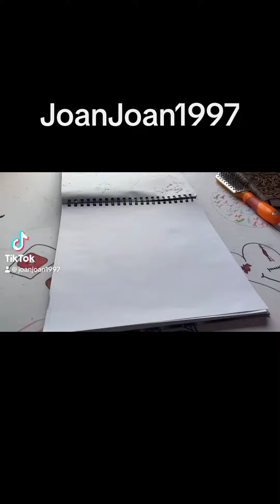Timelapse Art: Love Yourself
Love what you see in the mirror. This took me about an hour and 47 minutes to complete from start to finish. :)